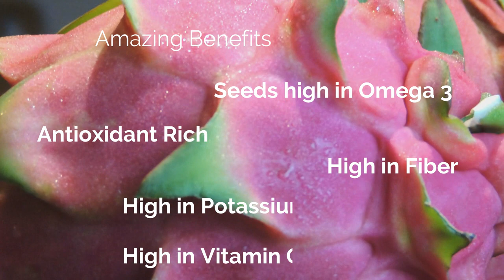Dragon Fruit is the Superfood | BEST Pitahaya Antioxidant source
Do you know this fruit?  Rich source of antioxidants with lots of vitamin C.  Great for your skin and heart.  Refreshingly tasty & beautiful display of natural colors.  High in potassium and fiber.  It is truly the super food with extremely positive health benefits. Yes, it is the Dragon Fruit.  It comes in various colors. Amazing Kitchen presents the pink version.  If you have never tried it before.  This is one fruit you must try.

- Like to contribute to translating the episodes into other
  languages? Use the following link.  Much Thx!

Let us know if you wish to see a certain recipe on future episodes. Leave us a Comment on what you think.